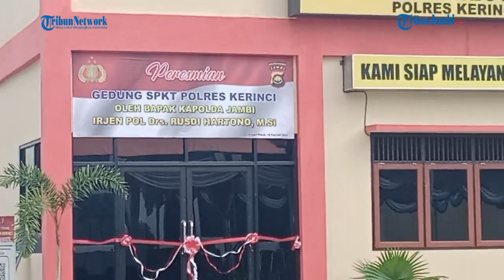Helikopter Rombongan Kapolda Jambi Mendarat Darurat, Acara di Polres Kerinci Dibatalkan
(ian)